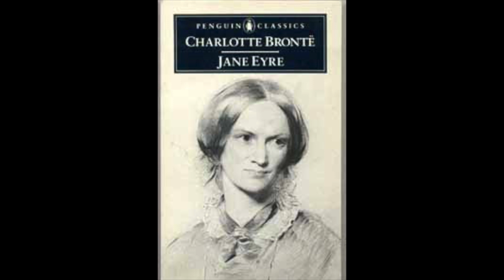2.- Ensayo Público del libre Jane Eyre de Charlotte Brontë-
El más lúcido, y feminista, análisis de Jane Eyre lo realizó Adrienne Rich en un ensayo titulado "Jane Eyre: las tentaciones de una mujer sin madre".  En él la Rich, que a estas alturas debería ser como mínimo candidata al Nobel, nos recuerda que la novela de la Brönte es un "manifiesto feminista". Basta para ello recordar párrafos como el que sigue:

"Se supone que las mujeres generalmente son muy calmadas, pero las mujeres sienten tanto como los hombres, necesitan ejercicio para sus facultades y un terreno para encaminar sus esfuerzos tanto como sus hermanos; sufren las restricciones rígidas, el estancamiento absoluto con la misma intensidad que las sufrirían los hombres y es estrechez mental que sus compañeros privilegiados afirmen que ellas deberían dedicarse exclusivamente a hacer pasteles y a tejer calcetines, a tocar el piano y a a bordar. Es insensato condenarlas o reírse de ellas si buscan hacer más cosas o aprender más de lo que la costumbre ha señalado que es necesario para su sexo".

"¡Te digo que debo irme!. ¿Crees que puedo quedarme hasta convertirme en nada para ti?¿Crees que soy una autómata, una máquina sin sentimientos?... ¿Crees que porque soy pobre, desconocida, sencilla y humilde no tengo ni alma ni corazón? ... Estás equivocado, tengo un alma tan digna como la tuya y un corazón tan pleno como muchos otros... No te estoy hablando en este momento con el lenguaje de la costumbre y de convenciones ni con el de la carne mortal: ¡es mi espíritu que se dirige al tuyo, como si ambos hubiésemos pasado por la tumba, y estuviéramos frente a Dios, iguales- como somos!".